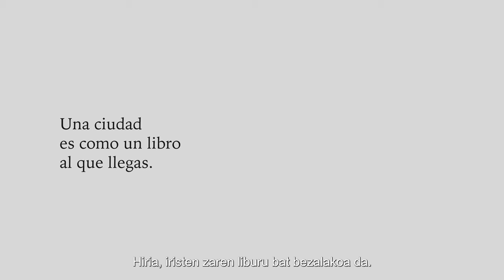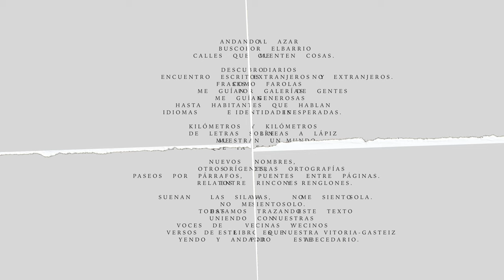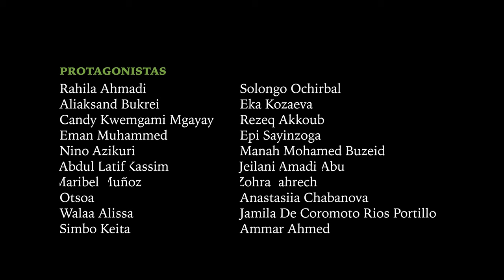Aprender a convivir con todas las letras / Letra guztiekin elkarrekin bizitzen ikasi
Errefuxiatuen Nazioarteko Eguna dela eta, Gasteizko Udalak "Letra guztiekin elkarrekin bizitzen ikasi" bideoa aurkeztu du, Zehar-Errefuxiatuekin lankidetzan egina. Gure hirira bizitzeko leku seguru baten bila iritsi diren errefuxiatuak eta asilo-eskatzaileak ditu protagonista bideoak.

Letra horietako bakoitzarekin, protagonista bakoitzak bertso bat hasten du. Guztien artean, poema bat osatzen dute, letra horiek guztiak bertan badaude soilik ulertzen dena. Hori da, hain zuzen ere, bizikidetzarekin ere gertatzen dena: bakarrik ematen da, baldin eta Vitoria-Gasteizen bizi garen pertsona guztiak barne hartzen eta aitortzen baditu.

Con ocasión del Día Mundial de las Personas Refugiadas, el Ayuntamiento de Vitoria-Gasteiz presenta el vídeo "Aprender a convivir con todas las letras", realizado en colaboración con Zehar-Errefuxiatuekin. Está protagonizado por personas refugiadas y solicitantes de asilo de veintitrés países, uno por cada letra del abecedario, que han llegado a nuestra ciudad en busca de un lugar seguro donde vivir.

Con cada una de esas letras se inician los versos que recitan y que conforman un poema que solo se entiende si todas esas letras están presentes, al igual que la convivencia: únicamente es posible si incluye y reconoce a todas las personas que habitamos Vitoria-Gasteiz.